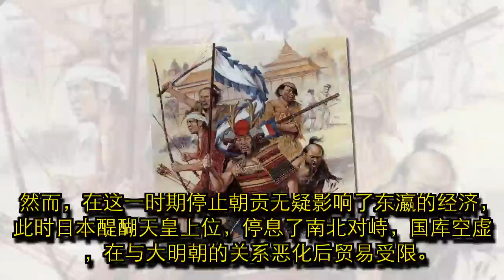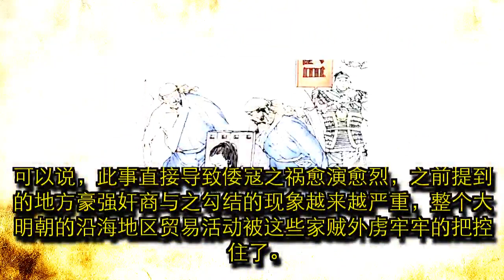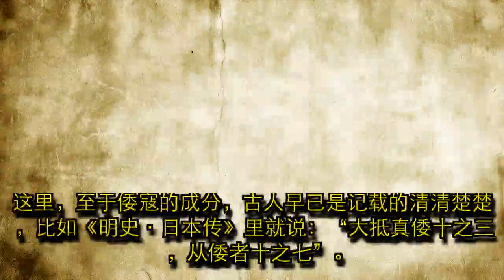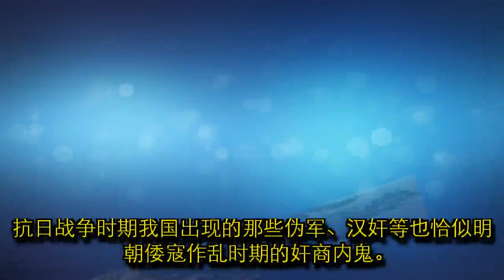折磨了中国200年的一支军队，600年后卷土重来，害得中国苦不堪言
众所周知，我中华民族有一段十四年的沉重历史，面对穷凶极恶的日本侵略者，炎黄子孙并未屈从，奋起抗争，终于将之驱逐出华夏疆土。可以说，自古以来就有许多侵略者眼红中国的广袤国土与丰富资源，今天。我们就来谈谈